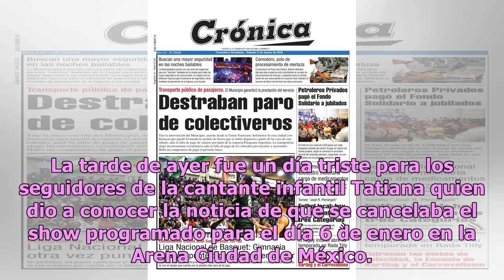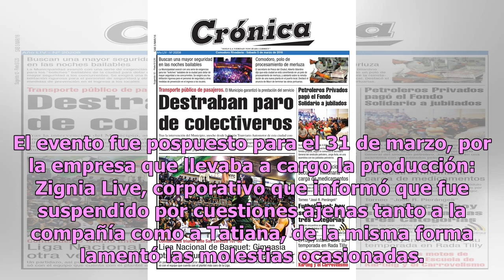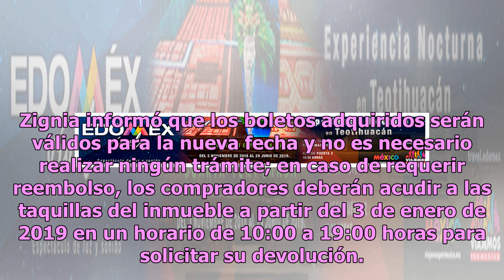¡No habrá Pin Pon! Tatiana cancela show de Reyes Magos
La tarde de ayer fue un día triste para los seguidores de la cantante infantil Tatiana quien dio a conocer la noticia de que se cancelaba el show programado para el día 6 de enero en la Arena Ciudad de México. El evento parecía ir viento en popa hace un par de días, incluso la Reina de los niños hiz...